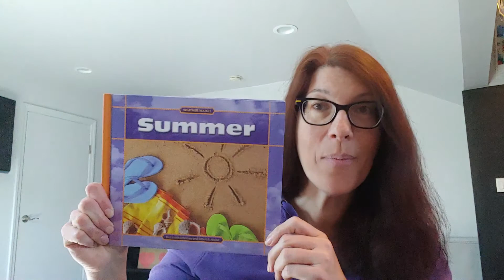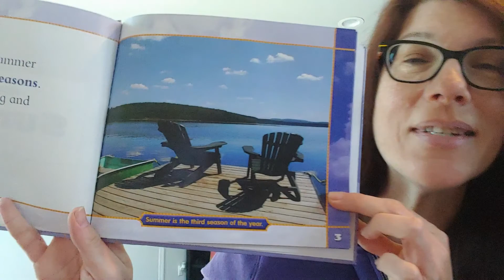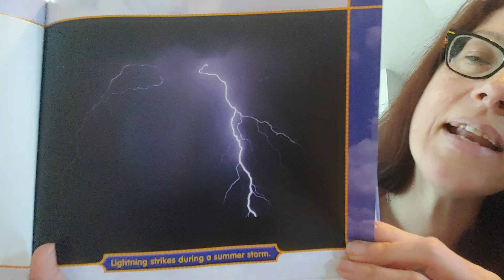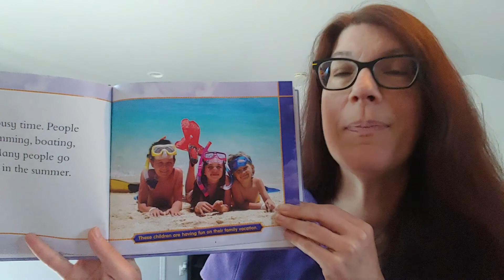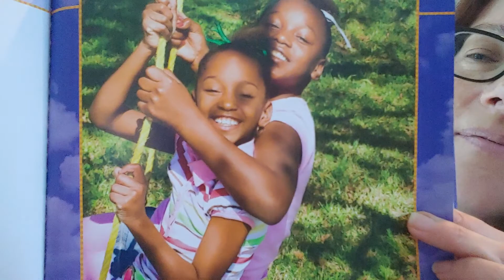Summer Circle Time #1